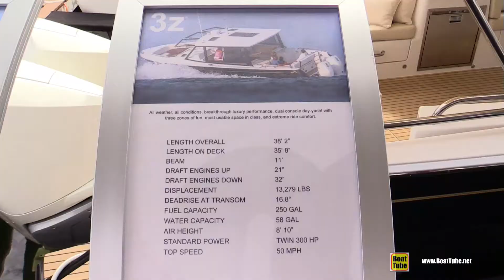2022 MJM 3Z Motor Boat Walkaround Tour